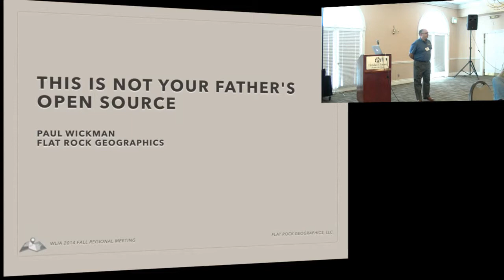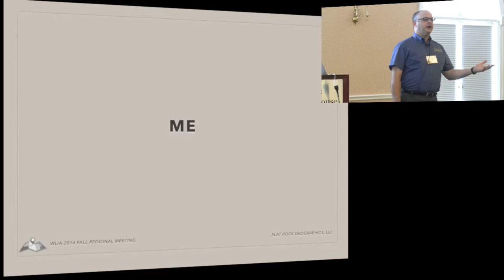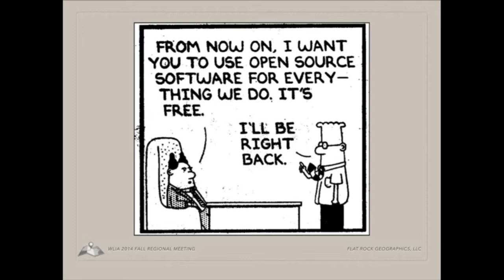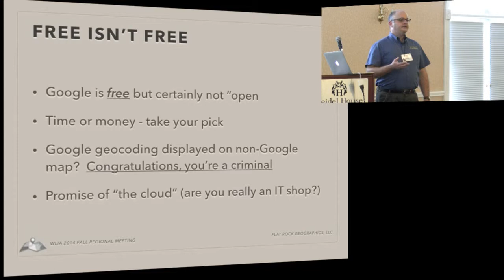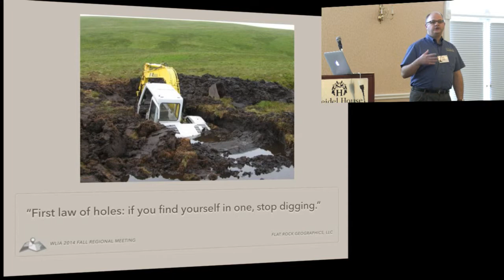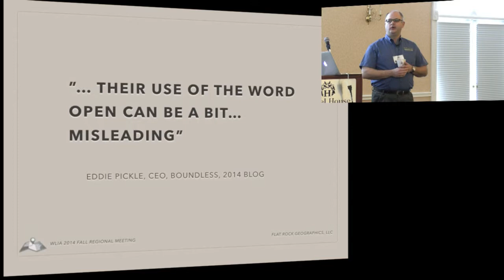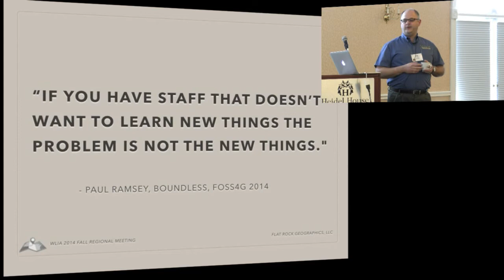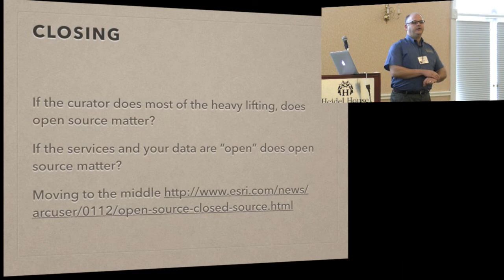Real World Examples of Commercial Grade Open Source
Presented by Paul Wickman, Flat Rock Geographics